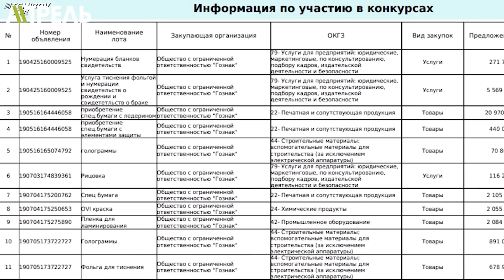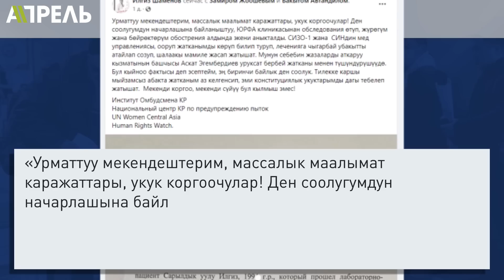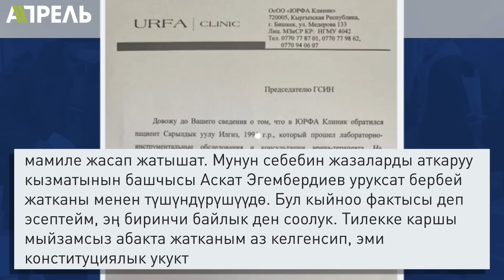Садыр ЖАПАРОВДУН КУДАСЫ жаңы МАЙЛУУ КЫЗМАТКА БАРДЫ \\ Не Жанылык 28.03.2023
Бүгүнкү берүүбүздө:
🔷 Экс-депутат өзү сабап салган баладан кечирим сурады. Жаныбек Абировдун кеч суралган кечирими.
🔷 Президенттин кудасы. Турусбек Түмөнбаев майлуу кызматтан сүттүүсүнө секирди.
🔷 Укмуштуудай убадаларды берген өкмөт башчы. Акылбек Жапаровдун жаңы демилгеси.
🔷 Камактагы активисттер дарыланууга муктаж. Клара Сооронкулованын абалы оор.
🔷 Өз кызын зордуктаган кылмышкер. Сузакта атасы 18 жашар кызына кол салган.